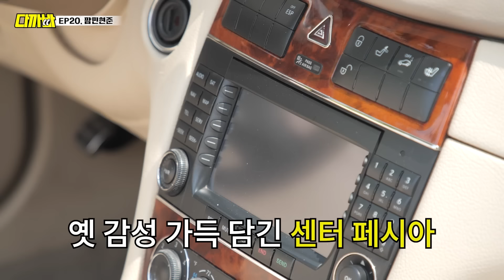파트2 왔습니다! 팝핀현준의 BMW i8 + 벤츠 CLK 카브리올레⎪다까바 EP.20 part.2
지난주에 못까본 BMW i8, 벤츠 CLK 카브리올레 그리고 팝핀현준의 성공스토리..?

연예인은 무슨 차를 탈까?
셀럽들의 진짜 차 공개!!!
요즘 대세는 자차공개 FLEX!

셀럽들의 은밀한 차속을 다 CAR보는
차에 미친 자들의 본격 CarTalk 예능

다까바 인스타그램  / dacarbatv